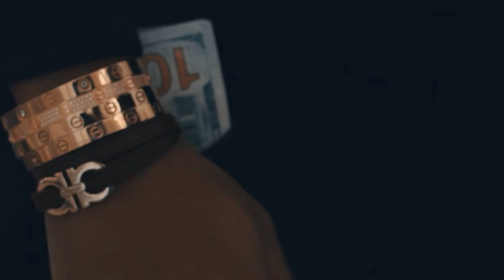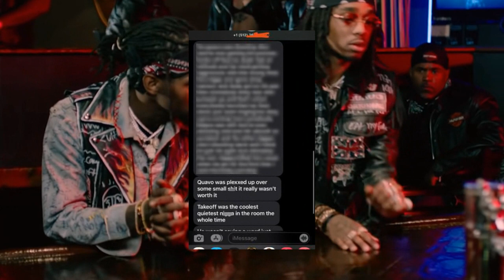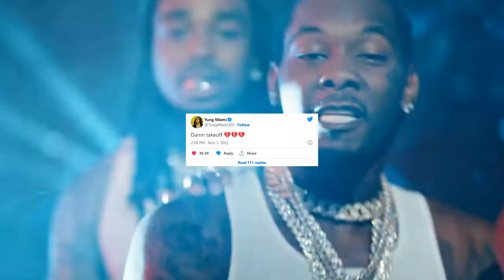TAKEOFF NIE ŻYJE! *czy to wina QUAVO?*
Takeoff z zespołu Migos nie żyje. W filmie krótka historia rapera i analiza całej sytuacji związanej ze śmiercią Takeoffa.

ROZDZIAŁY:
00:00 - 00:30 - Słowem wstępu
00:31 - 01:40 - Historia Takeoffa
01:40 - 03:05 - Jak zginął Takeoff?
03:06 - 03:48 - Tribute
03:49 - 04:14 - Zakończenie